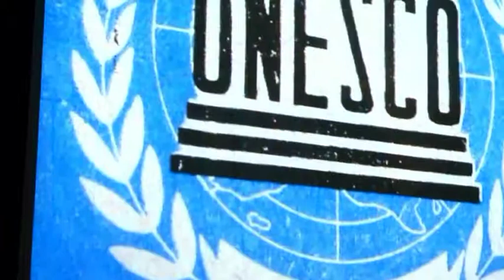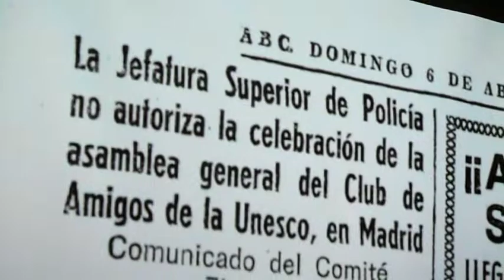MANUEL DE COS HOMENAJE SAN FERNANDO 22/05/2013 COMPLETO (55')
Pza Tirso de Molina 8, 1º Izda. 28012 Madrid